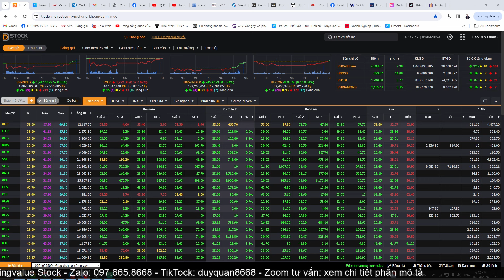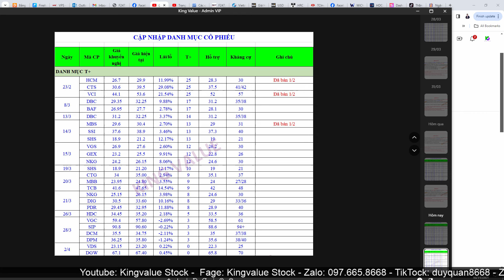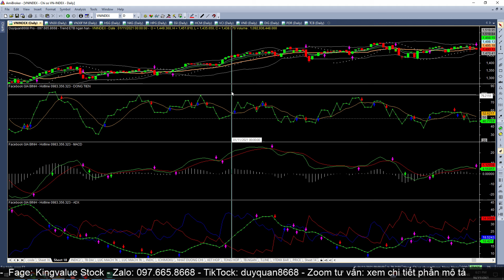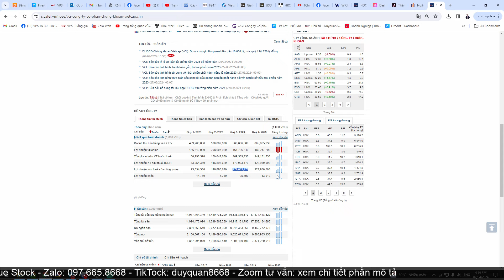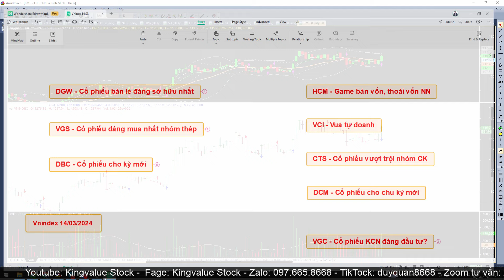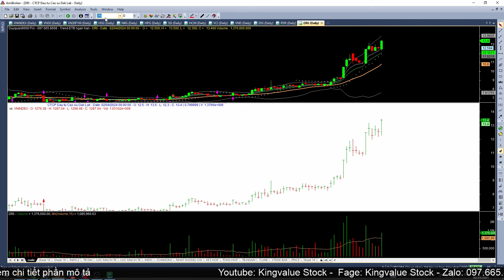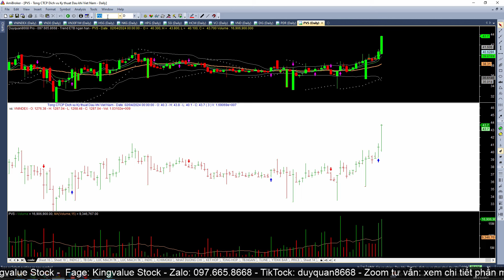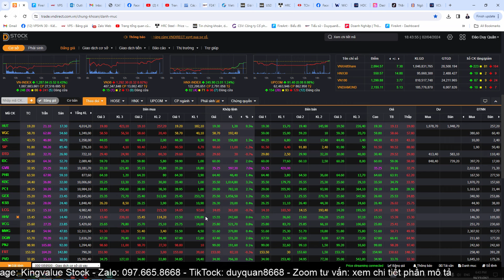#538: Vnindex 03/04, TOP cổ phiếu HOT CTS VDS DGC DGW SZC HAH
BINA - CÔNG TY CỔ PHẦN ĐẦU TƯ TÀI CHÍNH VƯỢNG PHÁT
F785 - Đào Thị Dung
B268 - Lê Trọng Sơn
BFLR - Đào Thị Thu Huyền
BGZS - Ngô Huy Long
BKFG - Phạm Thùy Trang

A/C VÀO ROOM VIP THEO HƯỚNG DẪN SAU NHÉ:
***CHƯA CÓ TK VPS:
Bước 2: Điền một số thông tin cần thiết
Bước 4: Chụp ảnh CMND 2 mặt theo yêu cầu

NỘI DUNG KHOÁ HỌC:
1. Nến nhật, tuyệt kỹ giao dịch với nến nhật
2. Xu thế, kênh xu thế và các phương pháp vào lệnh với xu thế
3. Trung Bình động (MA, SMA) và các phương pháp vào lệnh với MA, SMA
4. Bollinger Band, Fibonacci và các PP vào lệnh với Bollinger
5. Tuyệt chiêu kết hợp EMA + Bollinger Band, nhận biết điểm khởi đầu xu hướng
6. RSI, ADX, MACD và cách vận dụng trong giao dịch thực tế
7. Tuyệt chiêu cơ cấu danh mục, phân bổ vốn, đi vốn bằng Margin
8. Vùng đỉnh - đáy, điểm bán - Các PP bán, PP chặn lệnh SL = Stoploss
9. Các mô hình kinh điển trong phân tích kỹ thuật
10. VSA - Điểm mua, PP đón sóng dòng tiền và PP vào lệnh với 08 mô hình kinh điển trong VSA

 ĐỐI TƯỢNG THAM GIA HỌC:
 - Các bạn chưa biết gì và chuẩn bị tham gia vào thị trường chứng khoán.
- Các bạn đã tham gia vào thị trường chứng khoán nhưng chưa biết gì về phân tích kỹ thuật.
- Các bạn muốn được đào tạo PP đi vốn, kỹ năng sử dụng margin (khoá duy nhất trên thị trường đào tạo về kỹ năng này)

 HỌC PHÍ ƯU ĐÃI:
 - Giảm tiếp còn 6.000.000 cho khách hàng của Team đang giao dịch với NAV trên 500tr và KH Super VIP
 - Giảm tiếp còn: 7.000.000 cho khách hàng (NAV lớn hơn 100 và nhỏ hơn 500)

+ Xu thế, kênh xu thế và các phương pháp vào lệnh với xu thế

CÁCH ĐĂNG KÝ KHOÁ HỌC:
Học viên chuyển khoản học phí vào tài khoản sau:

***CÁC VIDEO HÀNG ĐẦU CỦA KÊNH (chia sẻ nhiều kiến thức bổ ích và giá trị):
+ Video #128: Hướng dẫn sử dụng các Indicator trong phân tích kỹ thuật MA, EMA, MACD, Bollinger Band
+ Video #97: Phương pháp đi vốn trong thị trường sideway (phút 8:00)
+ Video #92: Phương pháp xử lý danh mục thua lỗ nặng (phút 53)
+ Video #87: Cách tính giá cổ phiếu điều chỉnh sau khi chia cổ tức
+ Video: Hướng dẫn add code vào Amiborker, tạo template và lọc cổ phiếu:
+ Video #41: Phương pháp chốt lời cổ phiếu, tuyệt chiêu sử dụng lệnh Stoploss (SL) ăn trọn sóng
+ Video #40: Cách tính biên độ chứng quyền (CW), tuyệt chiêu chơi chứng quyền
+ Video #01: Phân tích Báo cáo tài chính doanh nghiệp (BCTC) - Bài 01